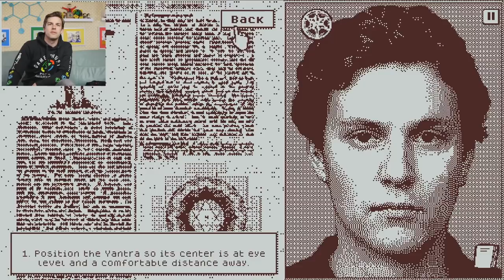Worst Party EVER! | Who's Lila (Scary Game)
It's time to PARTY! Theorists we are back with our playthrough of Who's Lila. We are going to a party but the vibe here is super tense... Am I the problem?

0:00 - The Witty Banter
6:07 - Lila is William is Lila is William is -
49:28 - The Witty Wrap up